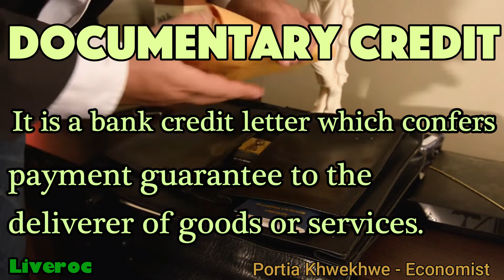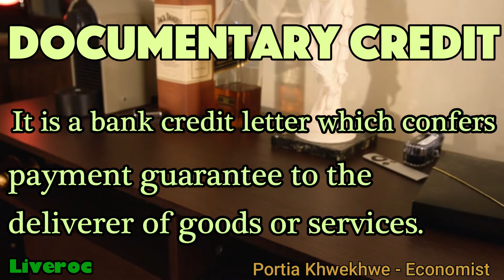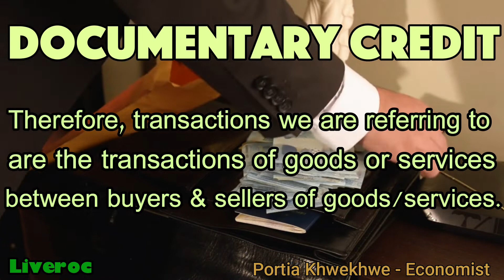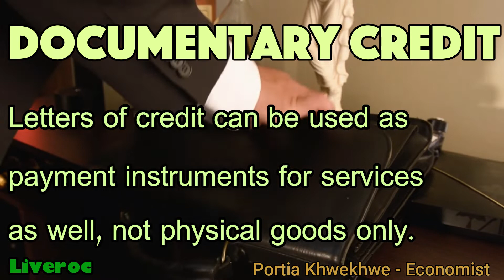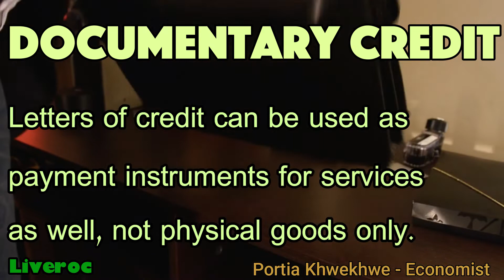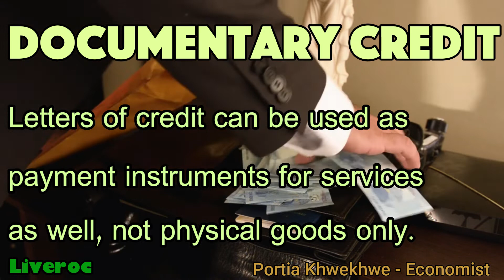Liveroc || Documentary Credit - Clearly Explained "Finance, Trade & Investment"